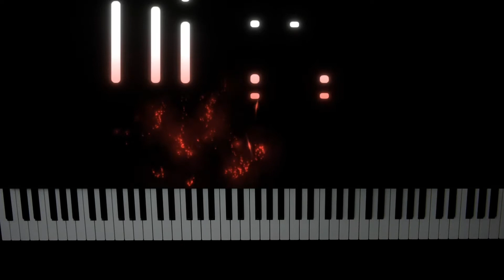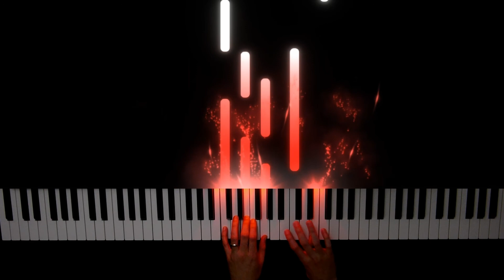"We Are Young" but I'm old so I play it in minor key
This is my piano rendition of We Are Young, but because I'm 32 now I decided to put it in a minor key.

Hope you enjoy this minor key piano rendition of We Are Young by Fun!
- Corey

LESSONS
🎹 If you'd like to be AMAZING at playing piano, then set up a lesson with me by emailing me here: coreyscottlennox (at) gmail.com

Teaching piano is literally my job, and I know exactly how to get you playing as quickly as possible :-)

SOCIALS
Come say hey on your social media of choice!

EXCLUSIVE VIDEO
🔥 Learn the 4 biggest piano mistakes to AVOID:

In my exclusive training video, you'll:
• See how nearly EVERY beginner uses their hands incorrectly, and what to do instead to unlock your full potential.
• Learn the 2 keys for playing lightning FAST and impressing others.
• Discover the biggest thing holding you back from reading music quickly and easily. (This is taught by most piano teachers and actually makes sight-reading HARDER.)

Don't take the long road to playing piano. Learn the RIGHT way to play!